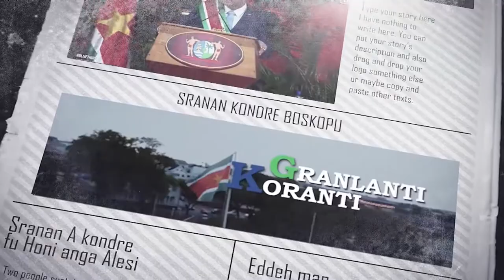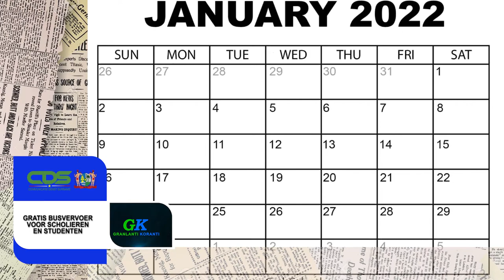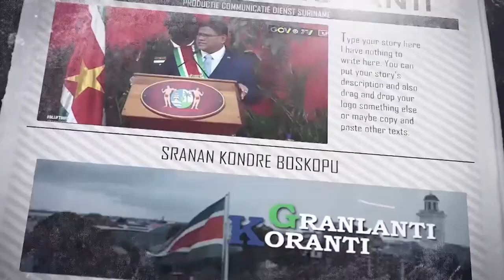𝔾ℝ𝔸ℕ𝕃𝔸ℕ𝕋𝕀 𝕂𝕆ℝ𝔸ℕ𝕋𝕀 (SRANAN) DD 17 DECEMBER 2021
De onderwerpen in deze aflevering zijn:
- Regering wil breed draagvlak voor MOP
- Gratis busvervoer voor scholieren en studenten
- Criteria boostervaccins van 40+ naar 18+